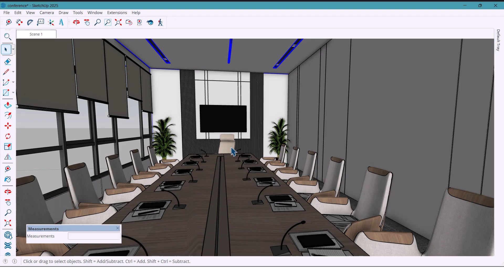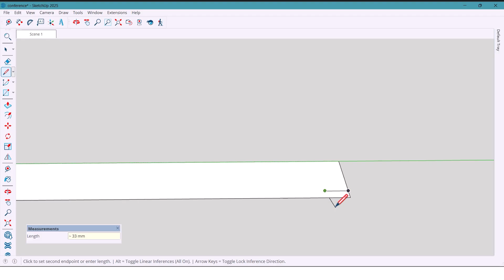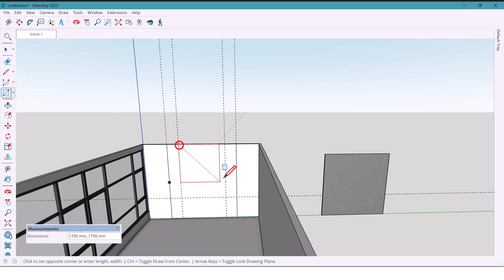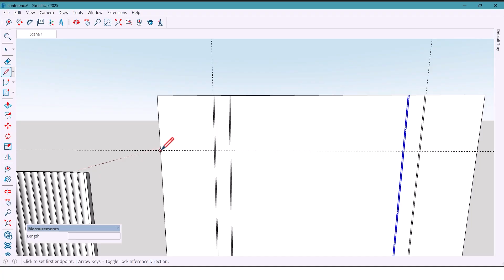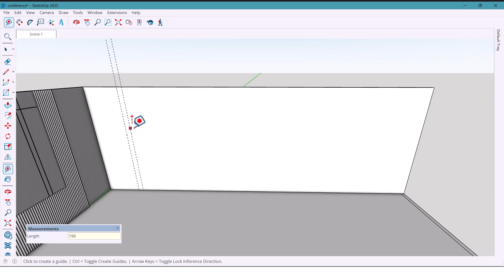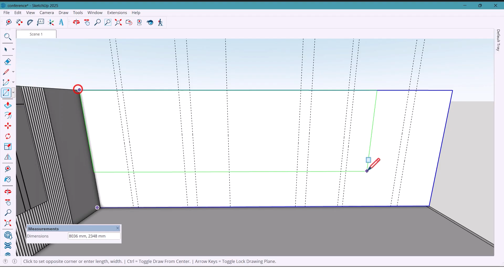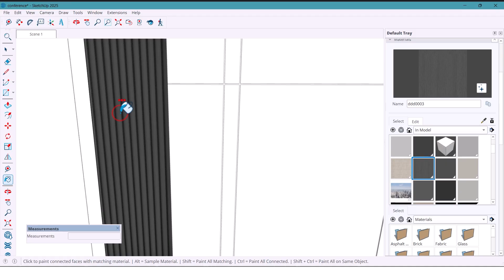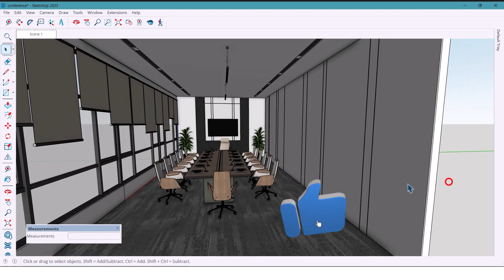SketchUp Office Design – Stunning Conference Room You’ll Love!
In this video, you’ll learn how to model a modern conference room in SketchUp, focusing on the wall design, ceiling details, and overall architectural composition.
This tutorial is perfect for architects, interior designers, and students who want to create professional and realistic office interiors with clean lines and a modern look.

You’ll see how to design decorative wall panels, ceiling lighting, and architectural details that define a functional and elegant meeting space.

Download free plugins and objects from our website today:
nicetowers
sketchup plugins
free sketchup plugins
nice towers
sketchup  gratis
sketchup free plugins
sketchup tutorials
skp files
sketchup extensions
sketchup free extensions